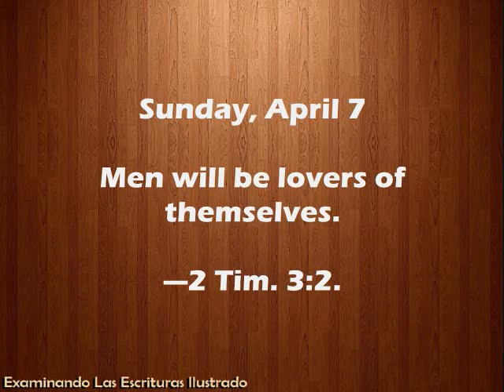Sunday, April 7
ENGLISH

Men will be lovers of themselves.